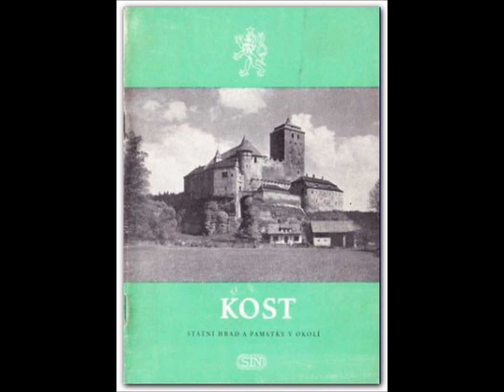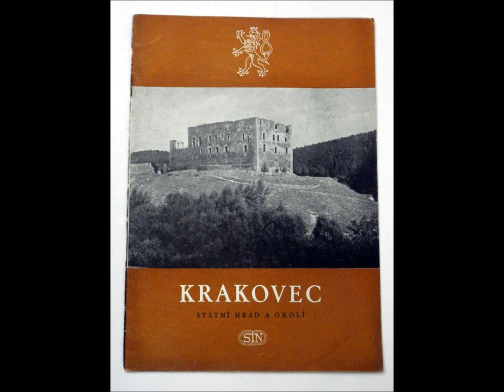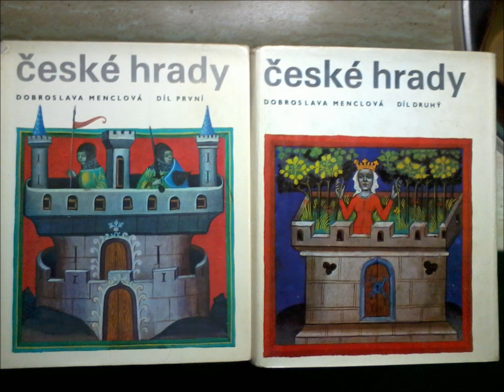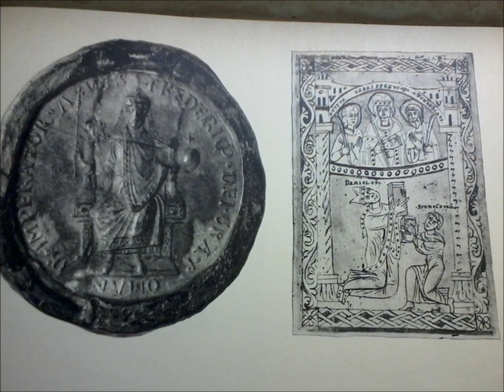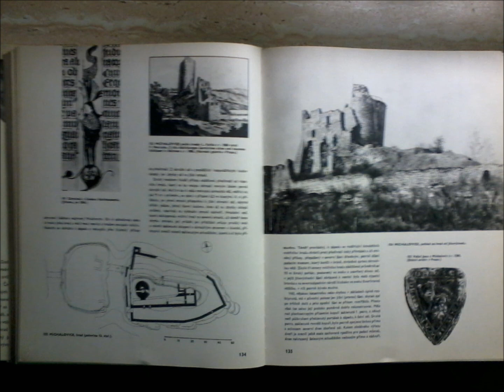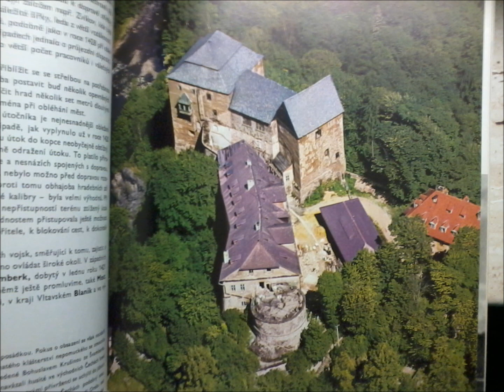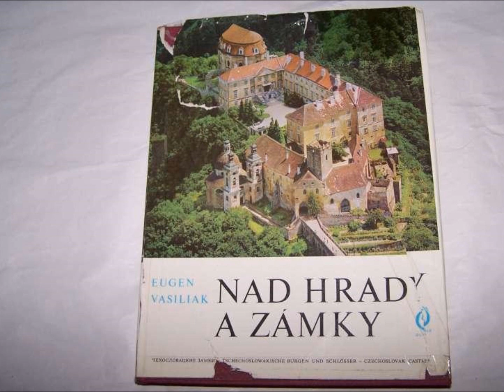HRADOLOG - DOBROSLAVA MENCLOVÁ - MONUMENTÁLNÍ DÍLO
Historička, archeoložka a konzervátorka hradů, tvůrce dvojdílné knihy o hradech.